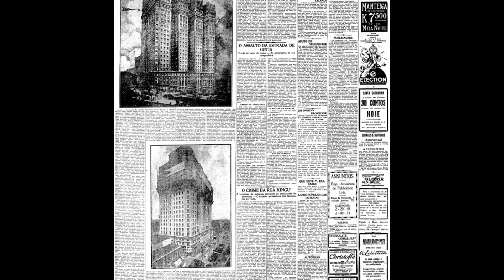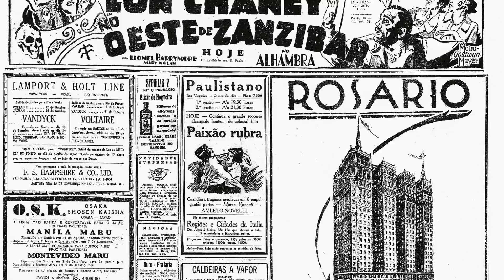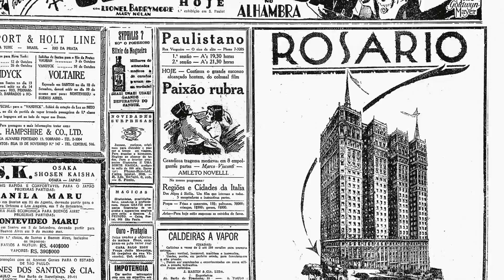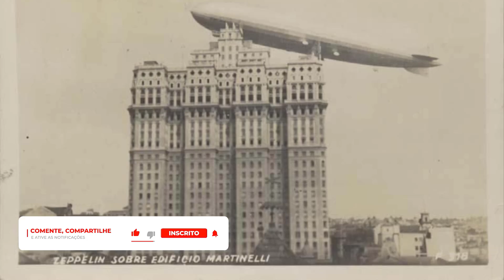História do Edifício Martinelli - História das Estruturas